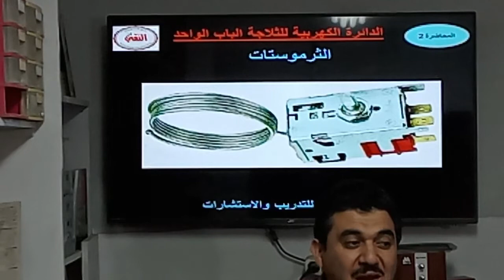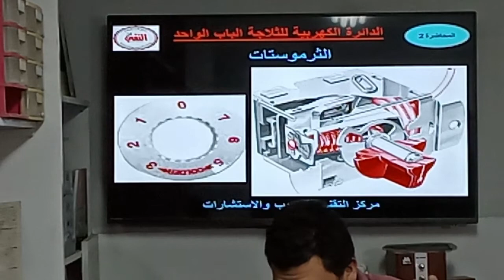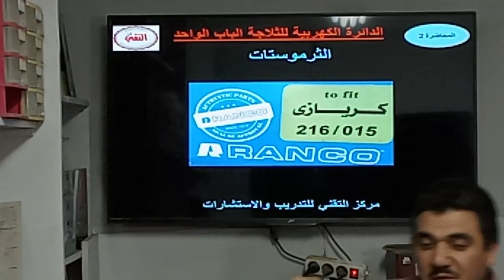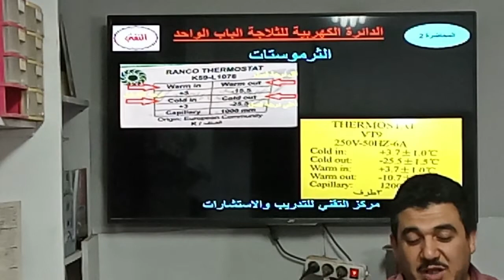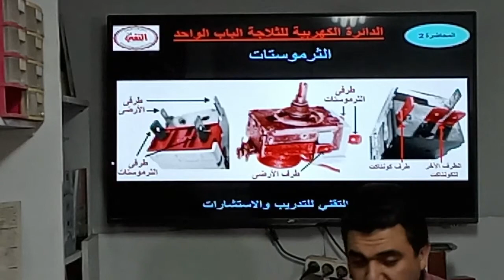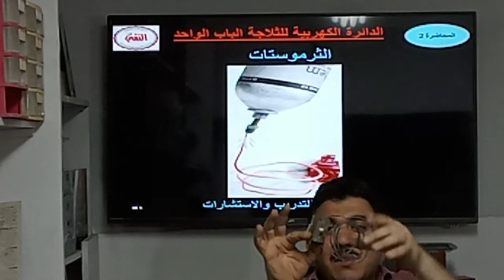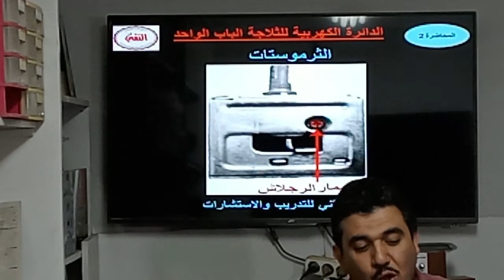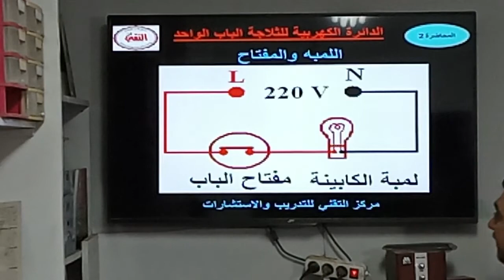كورس تبريد التقني الجديد الثلاجه الباب الواحد 5 وشرح الدائره الكهربيه وشرح الثرموستات